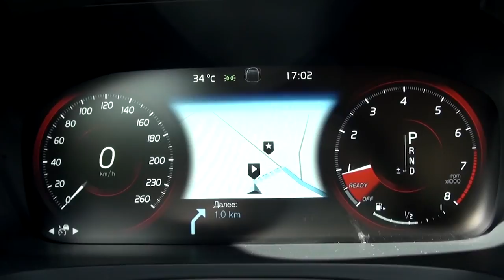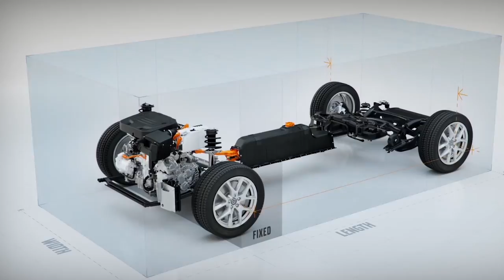Территория машин №234: о быстром чехе и быстром шведе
skoda volvo# СтранаFM – это яркие хиты и эксклюзивные премьеры, легендарные артисты и новые имена!